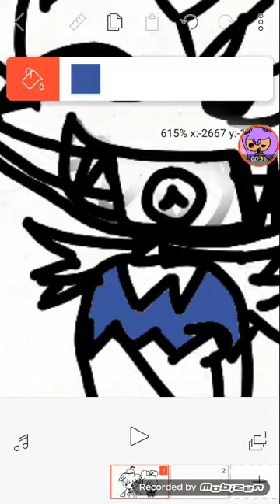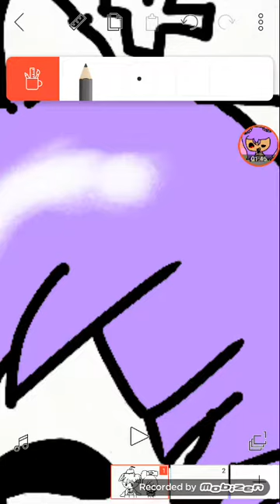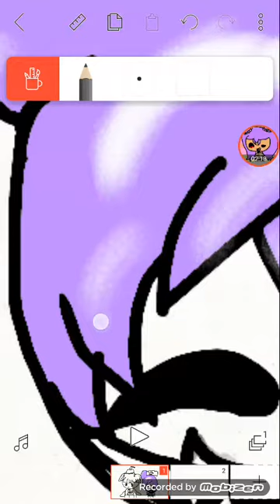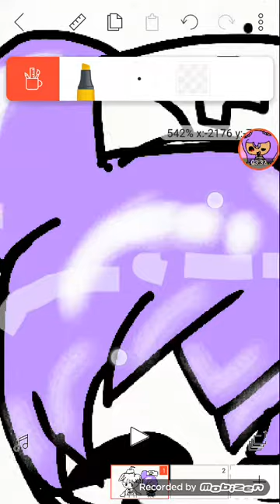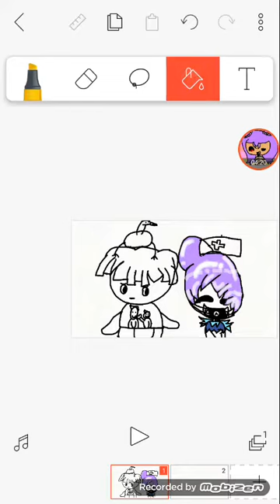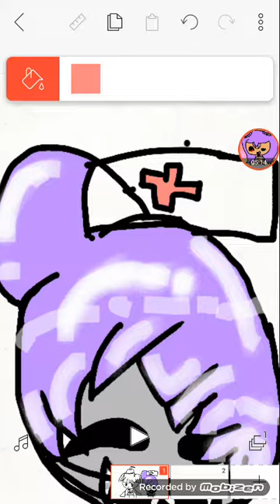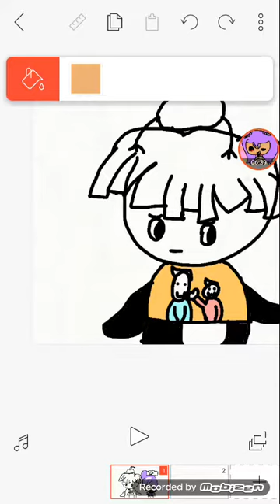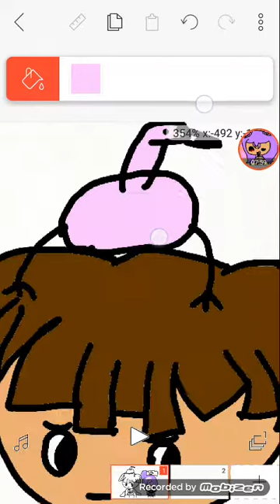I ship it (drawing flamingo and morgenne part3)(colouring)